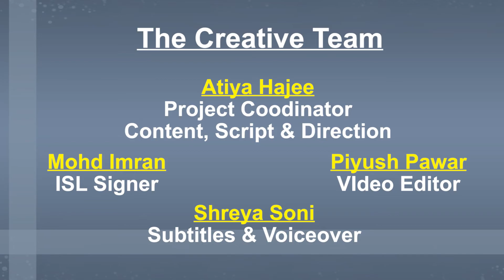Oralism Part 1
This content is part of the Diploma in Teachers Training for Special Educators of the Deaf and as well as part of the curriculum of the Diploma of Teachers Training of Indian Sign Language - DTISL.

This video discusses Methods of Communication in Deaf Education
Oralism
History of Oralism and Impact in Education.

We would love to know your thoughts about our video. Please share your feedback with us